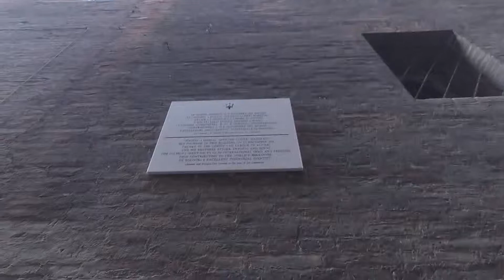Lamborghini e Tagliatelle: Supercar a Bologna [A Week Full Of Cars 3] (ENG SUBS)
Filmato con Xiaomi Yi 4K